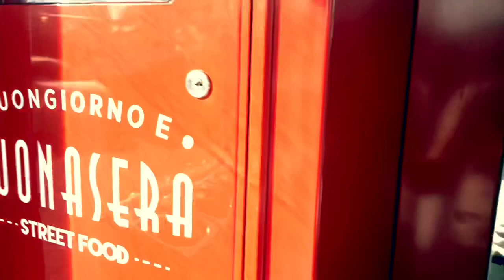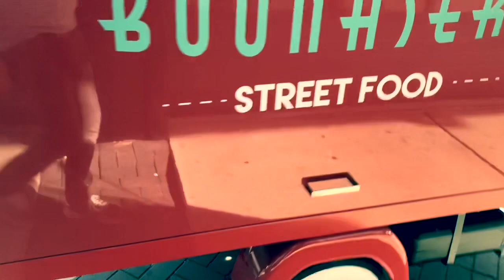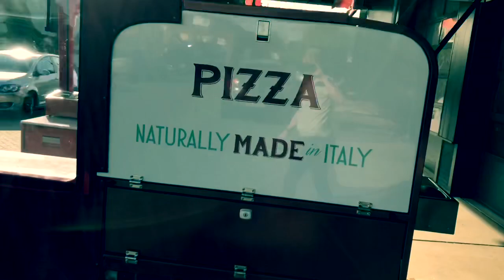Piaggio Ape pizza Foodtruck - the Ultimate mobile catering solution - Boscarrelli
Boscarrelli ,  The most beautifull Piaggio foodtrucks are made in Holland by van Marrewijk